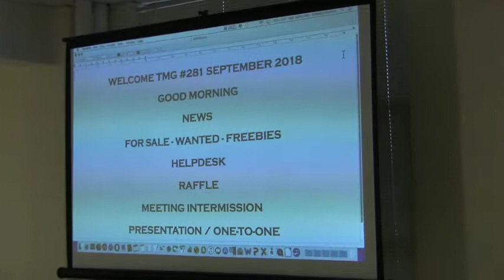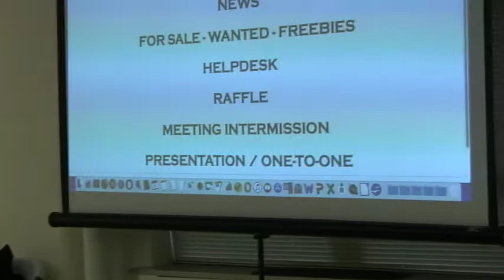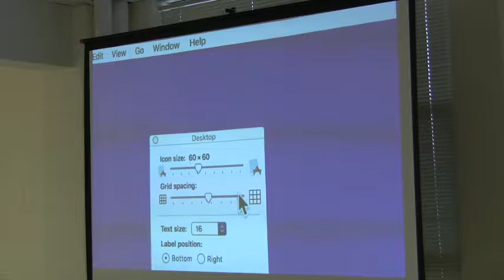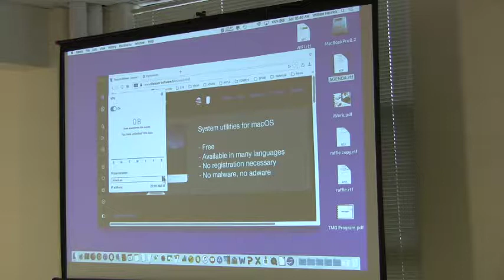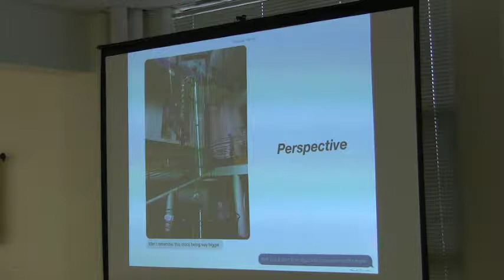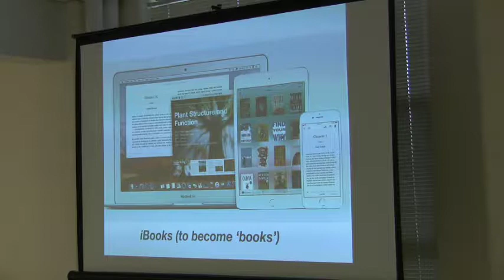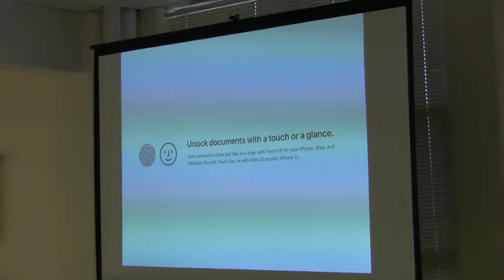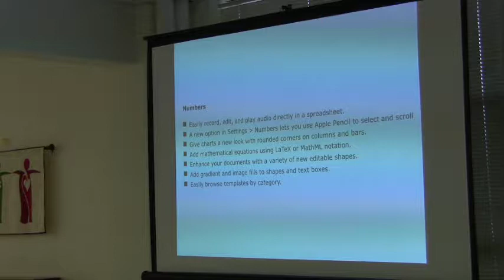TMG 090818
Rick Cartwright reviews what's new with iWork.